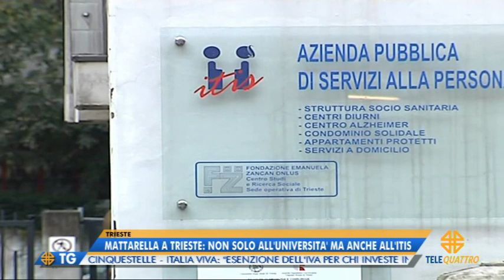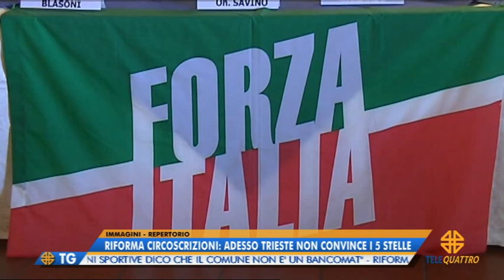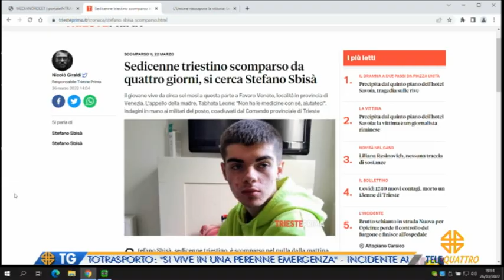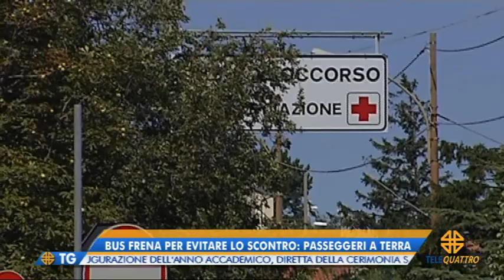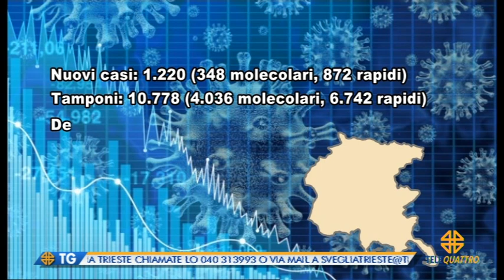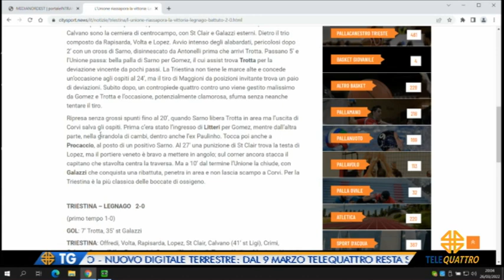IL NOTIZIARIO EDIZIONE COMPLETA | 26/03/2022 19:29